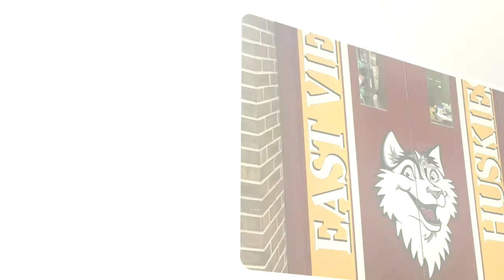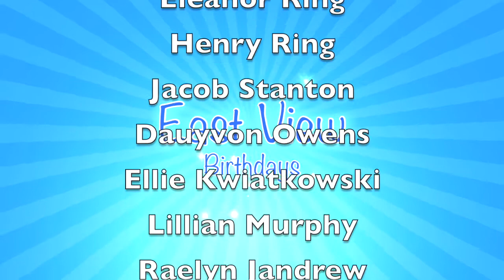Nov 10 Announcements